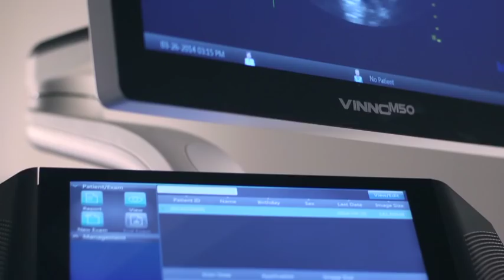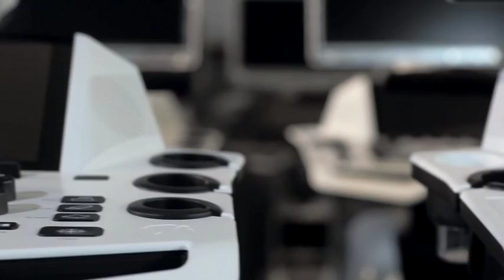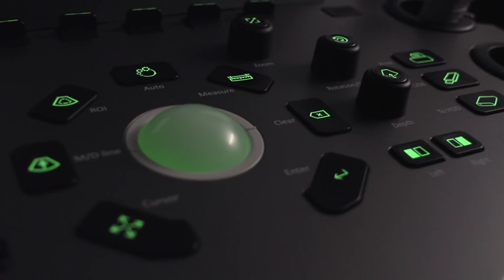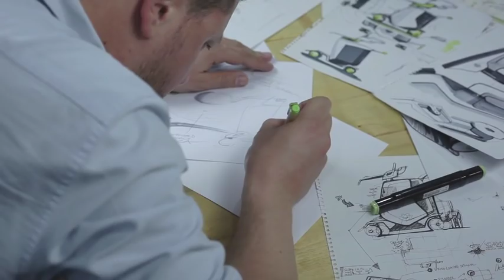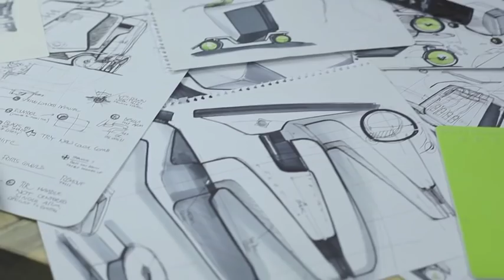Vinno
Vinno Ultrasound